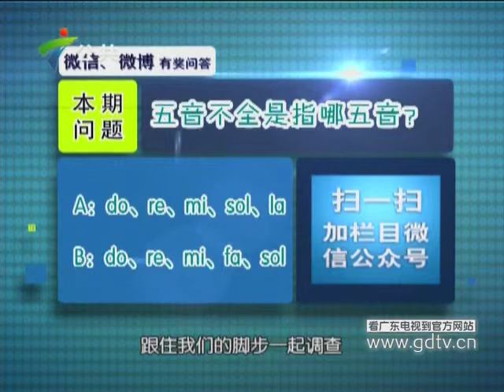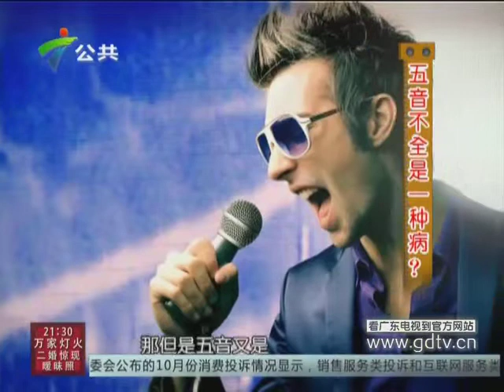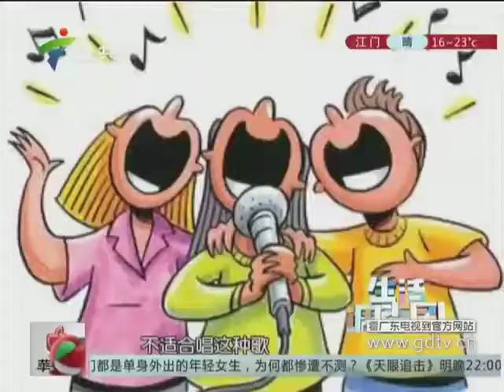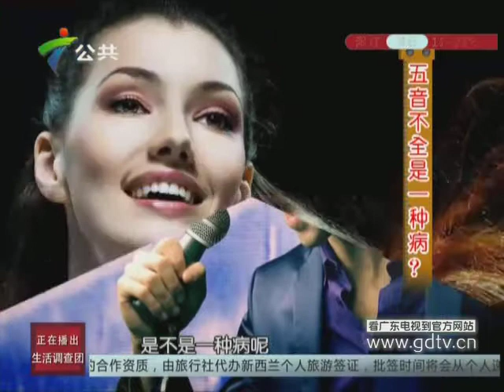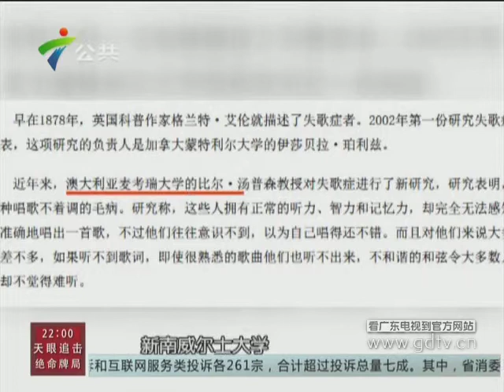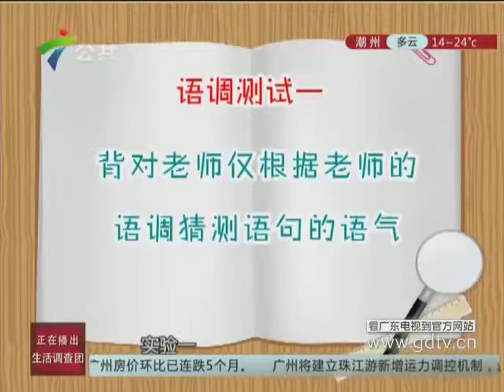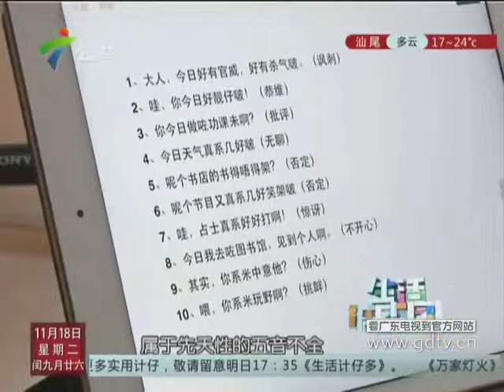20141118 五音不全是一种病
五音不全是一种病？